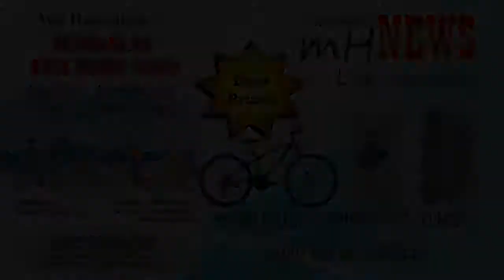Gowes Fun Bike Jembayat 2020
KAMI MELAYANI :
- Video Shooting
- Photografer
- Service PC / Laptop
- Wifi Hotspot
- Setting PC Karaoke
- Rental Mobil

Hubungi Kami :
JL. LETNAN BASYARI NO 17 (BLOK KARMON) DESA JEMBAYAT RT 04/ RW 06 NO 17 MARGASARI TEGAL INDONESIA 52463